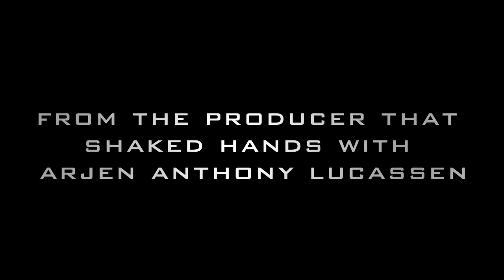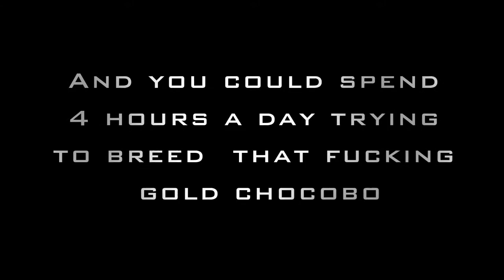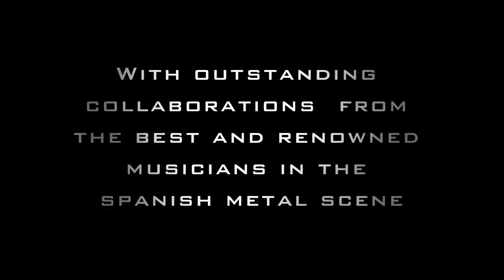Fisherman's Horizon New Album - Teaser Trailer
A new dawn comes.

The new album from Fisherman's Horizon is near.

Are your bodies ready?

Christmas 2014.

Teaser Trailer : Concept and editing by Fisherman's Horizon